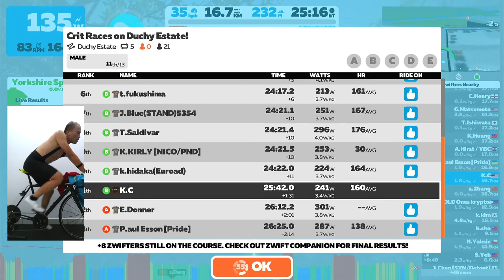Zwift - Race: Crit Races on Duchy Estate! (B) on Duchy Estate in Yorkshire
Welcome to your Duchy Estate in Yorkshire Crit Race!

These short, action packed races provide the perfect level up for your training and a great way to fit racing into your daily schedule; allowing you to warm up, race and cool down, all within an hour. With a packed daily schedule of races on Zwift’s best Crit courses between 13th June and 10th July, there’ll always be a race to jump into at a time that suits you.

The rules for these events are simple and easy; sign up, pair your devices and race! Results will be shown as you cross the finish line, and you can then dive into the detail

We love Power Ups and what they bring to racing. Use them as part of your race strategy, or simply for a little bit of assistance when needed! For this event the Power Ups and the chances of you getting then at each arch are:

Draft (50%)
Aero (50%)

HOW DOES IT WORK? - Zwift checks a racer's past performance using VO max and FTP to determine their race category. - Racers can join a category at or above their category. For example, if you are "C" category, you can race in C, B, or A category. You can not race in the D category. Good luck Zwifters!